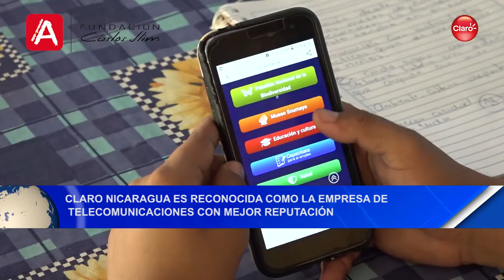Noticias12Nicaragua Premian a Claro Nicaragua, empresa de telecomunicaciones con mejor reputación